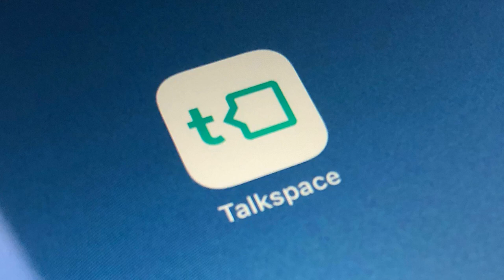Talkspace threatened to sue a security researcher over bug report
A security researcher said he was forced to take down a blog post describing an apparent bug in Talkspace's website that gave him a year's subscription for free, after the company rejected his findings and sent the researcher a legal threat.

John Jackson said he was able to sign up to Talkspace, a popular therapy app, as if he were an employee at one of the companies whose health insurance plans covers Talkspace's services. Some of these sign-up links are found in Google search results, some of which aren't advertised on the company's website.

But Jackson said he found little to no evidence that the sign-up page verifies that a user is eligible for the free year-long subscription.

Jackson tested his theory by creating an account. A month later, the account is still active, he said.

Jackson's case is just the latest example of security researchers facing legal threats for their work. Months ago, aerospace security researcher Chris Kubecka said she was threatened by Boeing after finding a security issue on a plane. Two security researchers were also prosecuted last year amid claims they overstepped the limits of their penetration test at an Iowa courthouse. The case was later dropped.

Talkspace does not offer a way for security researchers to submit bugs. With help from TechCrunch, the researcher contacted Talkspace to warn of the potential bug, fearing that malicious hackers or users could be abusing the system and claiming free therapy. But the company rejected the claims, telling Jackson that it has "multiple internal processes in place to protect against abuses," without providing specifics.

Within hours of Jackson publishing his findings on his blog - which TechCrunch